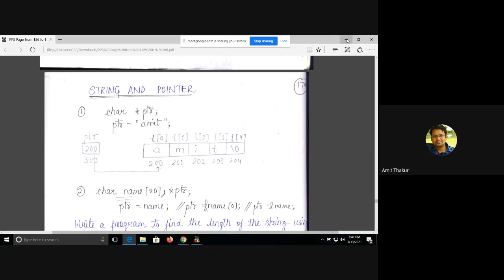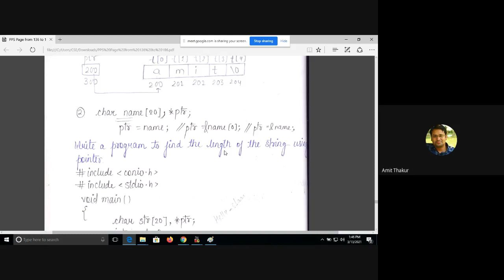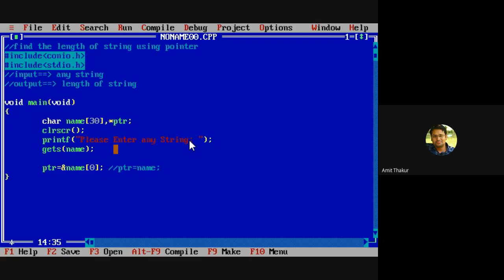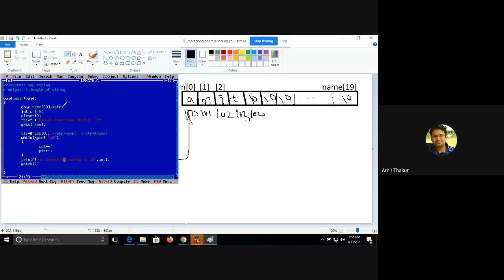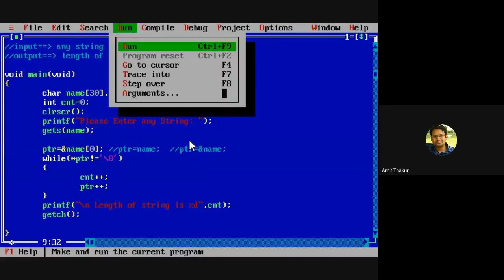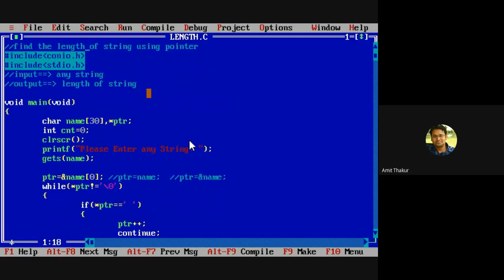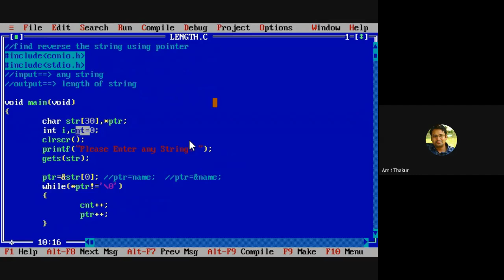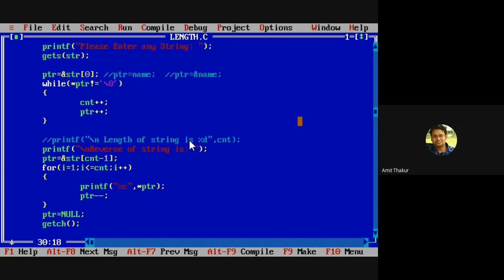Lecture No 42 : Language C : Pointer and String in C (Part-02)